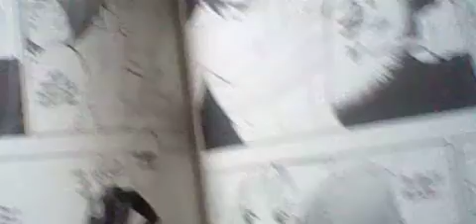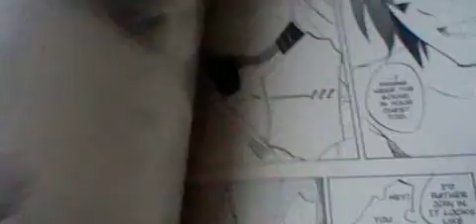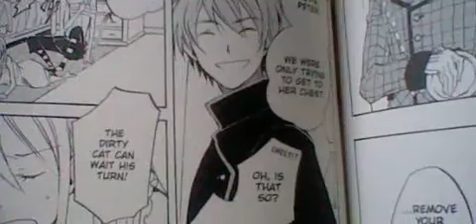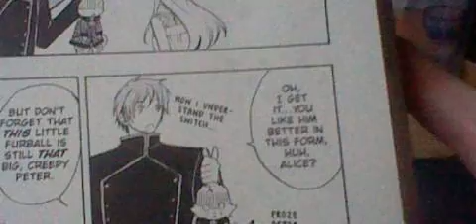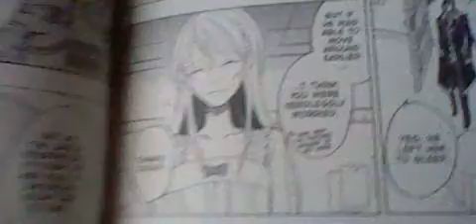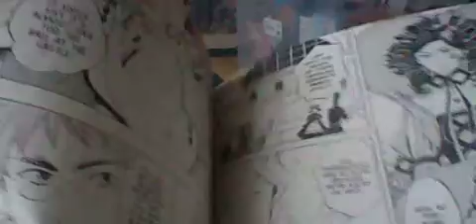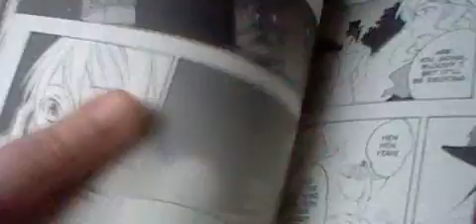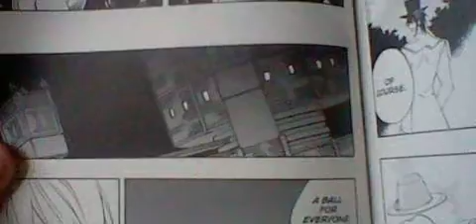Alice in the country of hearts Chapter 24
chapter 24  book4 End
Voice Dub is by me myself im reading the story hope you all come to love this series as much as i do love reading it buy your copy today online or from your nearest book store sorry couldnt resist adding that ill be doing all the books.

So its time for story time with me Twinkle i decided i would read a story to everyone starting with my most favorite story of all times the Alice in the country of series by Quinn Rose and published by Yen Press and Seven seas be sure to pick up your own books if you loved the story.

Its a manga book series  its a story of a girl called Alice and her adventures in the magical world called Wonderland a world thats currently at war with each other, it has guns,fighting , peril and much more so ive marked it with age protection as its not suitable for young children but its for older teens